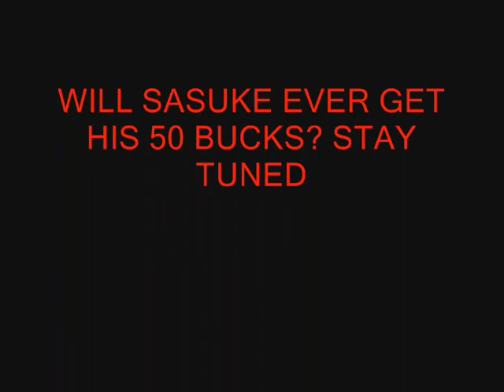naruto chat room #1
plz enjoy, it took me a little while to make this